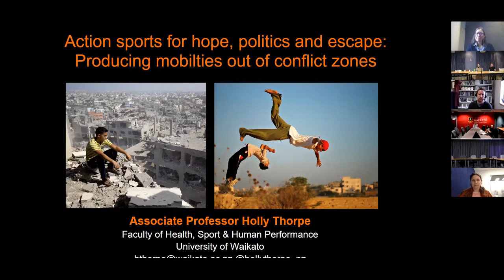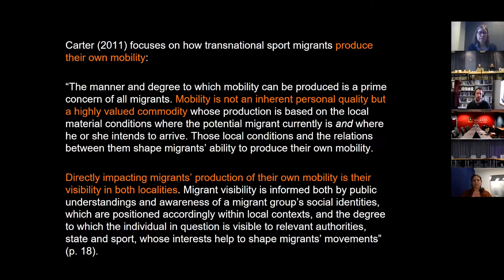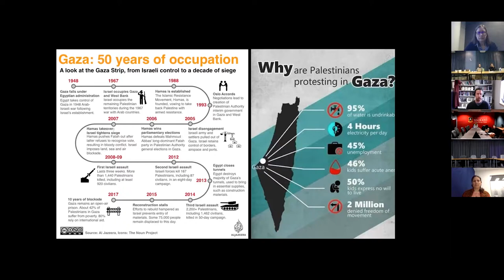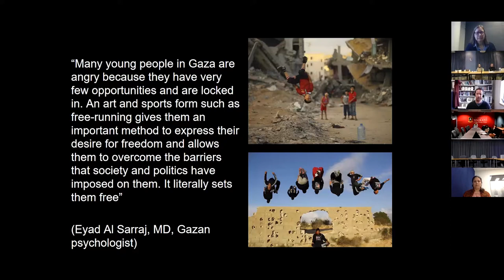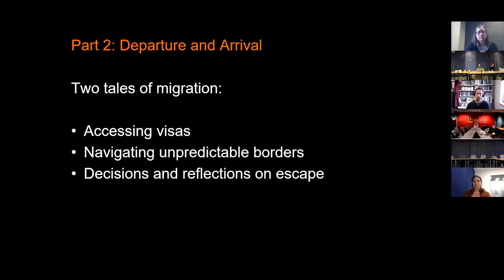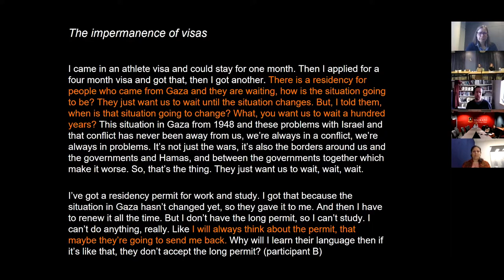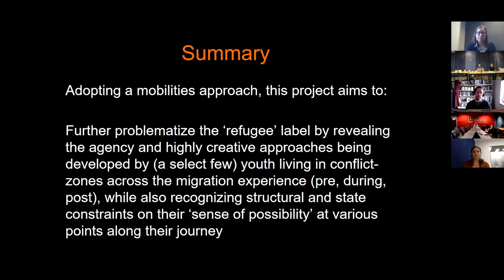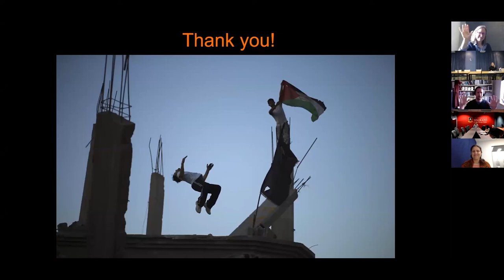eSocSci Migration Research network: Youth in conflict zones and the use of action sports for escape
Presenter: Dr. Holly Thorpe, University of Waikato

This paper draws upon interviews conducted over three years with young men living in a refugee camp in Gaza and young Afghan women, who used the networks and connections enabled through their participation in action sports–particularly parkour and skateboarding–to escape their conflict-torn home countries. In so doing, this paper reveals the highly creative strategies and agency of youth in conflict zones, including their use of social media and connections with NGOs to help them migrate. Conducting interviews both before and at various stages after their migration, the deeply affective nature of such mobilities is revealed, including youths’ longing for home, fears for the family and friends left behind, the challenges of resettling, and the ongoing limits and vulnerabilities of their new mobilities.

Presenter Bio:

A sociologist of sport and physical culture, Holly Thorpe is Associate Professor in the Faculty of Health, Sport and Human Performance at the University of Waikato, New Zealand. She is author of Transnational Mobilities in Action Sport Cultures (2014) and Snowboarding Bodies in Theory and Practice (2011), and co-editor of the Routledge Handbook of Physical Cultural Studies (2017), Women in Action Sport Cultures (2016), New Sporting Femininities: Embodied Politics in Postfeminist Times (2018) and Sport, Physical Culture and the Moving Body: Materialisms, Technologies and Ecologies (2018). She is a recipient of a Marsden Fast-Start (2016), Fulbright and Leverhulme Fellowships.